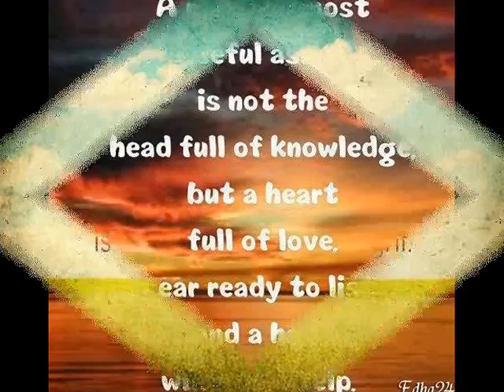Make It Happen